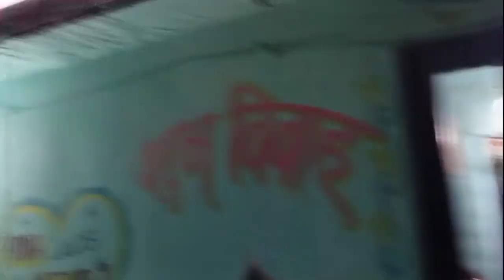my first vlog viral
vlog

first vlog

first vlog

first vlog video my first vlog viral

my first vlog viral kaise Kare my first blog 1st blog My first vlog viral My First Vlog My first vlog My first vlog viral my first channel my first vlog on youtube Hashtags

Searching keywords

my first vlog viral my first vlog viral trick

my first vlog on youtube my first vlog viral video

myfirstvlogviral my first time

my fast home vlog एक गरीब यूट्यूबर का घर Sweet Home and Roomघर बड़ा हो या छोटा घर घर होता है

YouTube ke paise se ghar

5 karod ka ghar